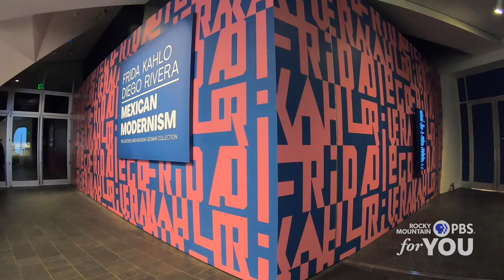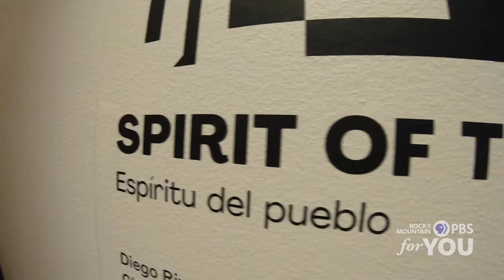'Mexican Modernism' at the Denver Art Museum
The exhibit, which is available to the public until January 24, 2021 is titled “Frida Kahlo, Diego Rivera, and Mexican Modernism.” Most of the over 150 pieces of art on display come from the Jacques and Natasha Gelman Collection. Other artists featured include Lola Álvarez Bravo, Gunther Gerzso, María Izquierdo, and Carlos Mérida.

Due to COVID-19 people planning a trip to the museum on or after October 28 may have to reschedule or get a refund.

Over a million Coloradans turn to Rocky Mountain PBS to discover provocative and inspiring local, national and international programming, find diverse viewpoints, and experience lifelong learning opportunities every month.